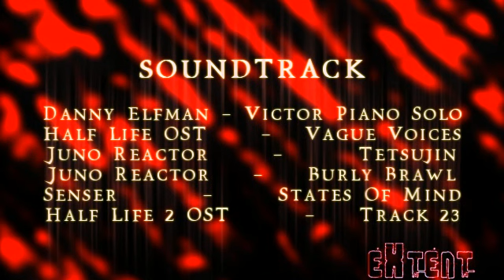eXtent Blood For Peace